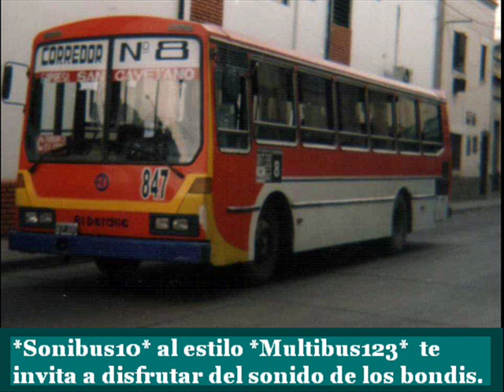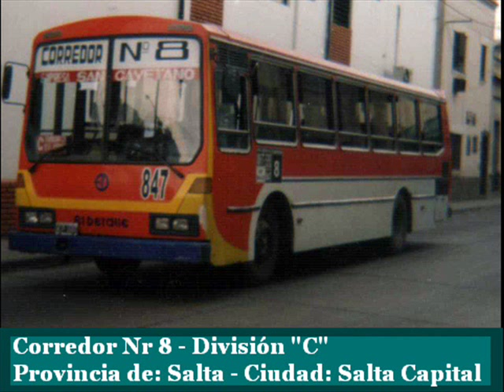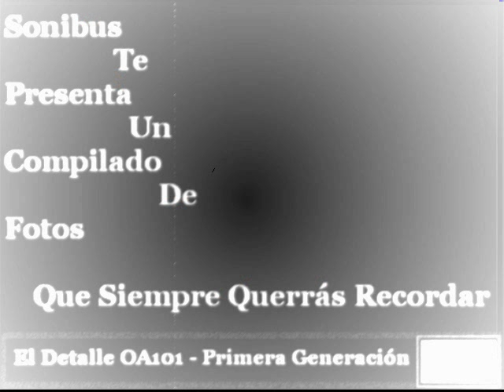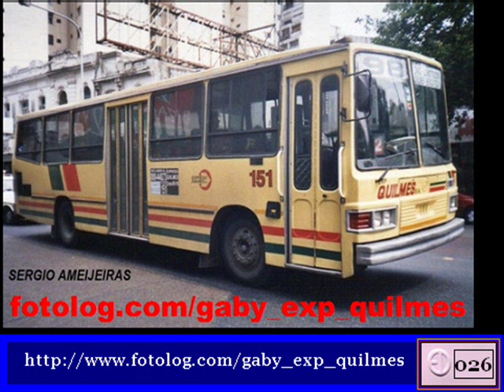🎬 🎶 AHYNARCA - 847 (El Detalle OA101)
📺 Grabación Interna y VideoClip con Fotos de ésta unidad.

⭐ GUÍA DEL VIDEO:
🎬 00:00 al 8:25 - Filmación Interna
🎶 08:28 al Final - VideoClip

⚙️|DATOS TÉCNICOS|⚙️
🚍 CORREDOR: 8
🎫 SERVICIO: Urbano
💳 MEDIOS DE PAGO: Tarjeta de Salta y Efectivo
🔢 NÚMERO DE INTERNO: 847
🏁 EMPRESA: AHYNARCA
⚙ CHASIS: El Detalle OA 101
🔩 EQUIPACIÓN: Motor Deutz BF6L
🕹️ TRANSMISION: Automático
🖲️ CAJA AUTOMÁTICA: Allison MT643
🎚 MARCHAS: 4
🛢 CILINDROS: 6
⛓ UBICACIÓN DEL MOTOR: Atrás
🔨 CARROCERÍA: El Detalle
🔨 MODELO: Segunda Generación
🛌🏼 TIPO DE ASIENTOS: Urbanos, tapizados, antiguos
🛋 CANTIDAD: 30
☀❄ CLIMATIZACIÓN: No
♿ PISO: Alto
📅 AÑO APROXIMADO DE FABRICACIÓN: 1994
📷 FOTOS: Citadas
🎬 EDICION DE VIDEO: Sonibus
💾 FECHA DE GRABACIÓN: Agosto del 2008
🎤 MEDIO DE GRABACIÓN: Celular
📱 MARCA: (Desconocido)